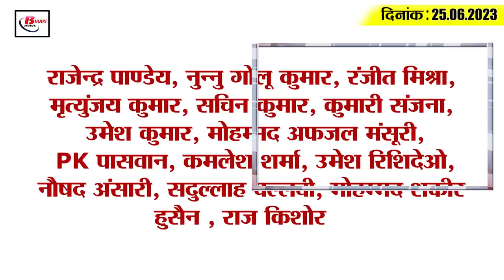Get Today Bihar Evening breaking news of 25 June on Teacher appointment, Kishore Kunal. Kapil dev.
1. 4568 posts will be restored in Health Department

2. All schools in Bihar's capital closed till June 28

3. Acharya Kishore Kunal's claim regarding Hanumangarhi in Ayodhya

4. Employment fair will be held in Gaya on June 26

5. Reservation of Patna-Ranchi Vande Bharat Express starts

6. Government schools of Bihar will look dazzling

7. Accident in milk factory in Bihar Hajipur industrial area

8. Operation of 2 pairs of summer special trains in view of the rush

9. Board will issue dummy OMR before matriculation, inter, 9th exam and centup exam

10. Those who have more than 2 Shastras in Bihar, their license will be canceled

11. Administration alerted after Aguvani bridge accident

12. Applied for the certificate by putting Aishwarya Rai Bachchan's photo

13. CPI will hold rally at Gandhi Maidan on 2nd November

14. On this day this young Indian player became the youngest captain to win the World Cup

15. Know what is the rate of petrol and diesel in Bihar today